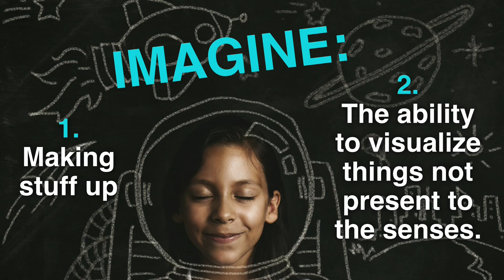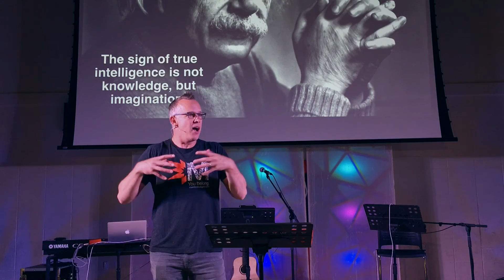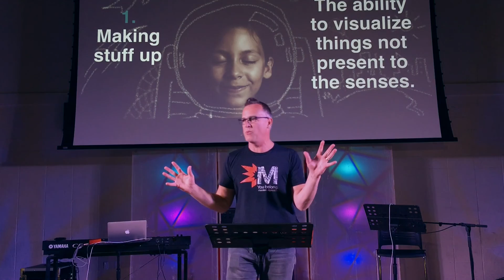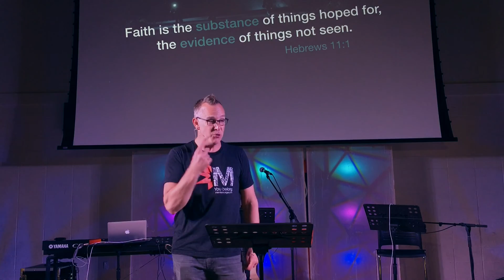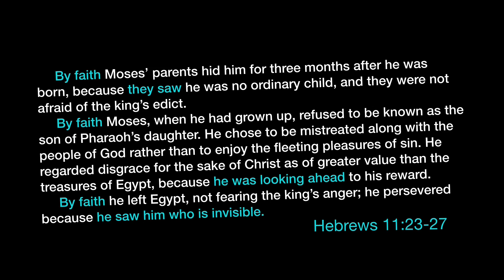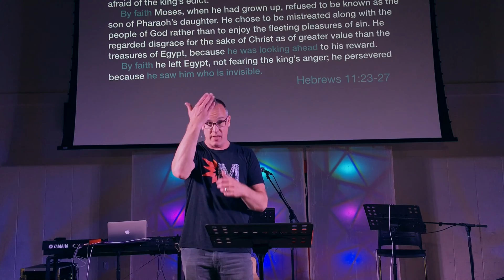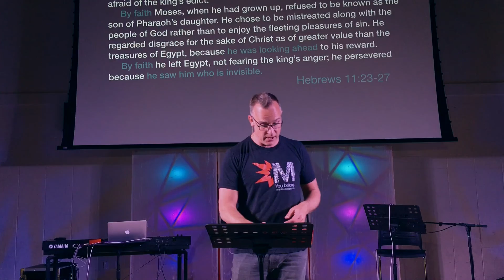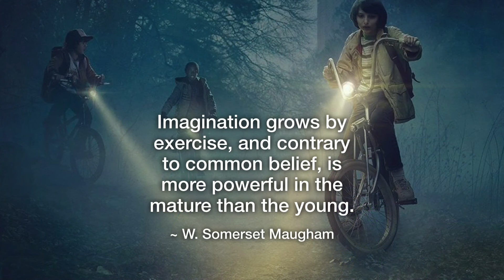Imagination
In this first message of our Deeper Things series Brad Huebert explores how a vibrant faith requires a healthy imagination—and what can happen if God gets ahold of both.